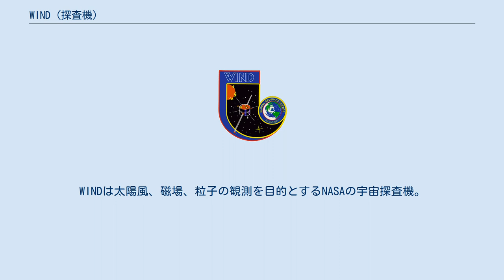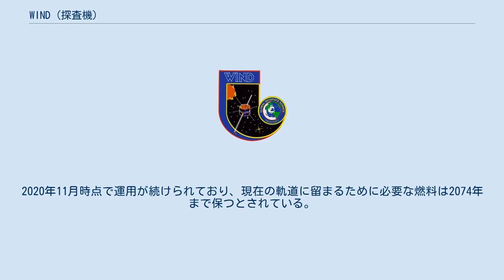WIND (探査機)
WINDは太陽風、磁場、粒子の観測を目的とするNASAの宇宙探査機。
1994年11月1日に打ち上げられた。
 プロジェクト・ロゴ WINDはGEOTAIL、Polar、SOHO、クラスターミッションと共に、太陽-地球関係における物理学知識の向上を目指す国際協力プロジェクト、太陽地球系科学国際共同観測計画（ISTP）を構成している。
Polarとは姉妹機の関係にある。
 設計と製造はマーティン・マリエッタのアストロ・スペース部門が行った。
直径2.4m、高さ1.8mの円柱形のスピン安定方式。
推進装置が備えられており、3年から5年の設計寿命がある。
データは搭載されたテープレコーダーを利用して記録され、5.5または11.1kbpsでディープスペースネットワークに中継する。
 1994年11月1日4時31分00秒（EST）、ケープカナベラル空軍基地の17B発射台からマクドネル・ダグラスのデルタ IIによって打ち上げられた。
動作してから最初の9ヶ月の間、黄道面近くのダブル・ルナー・スイングバイ軌道（double-lunar swingby orbit）に置かれた。
この軌道で地磁気観測が行われる。
その後小さなハロー軌道（L1）に投入され、飛来する太陽風、磁場、粒子を観測する。
2004年より恒常的にL1ポイントに位置している。
2020年11月時点で運用が続けられており、現在の軌道に留まるために必要な燃料は2074年まで保つとされている。
 ミッション運営はゴダード宇宙センターのWIND/POLARミッション・オペレーション・ルームによって行われている。